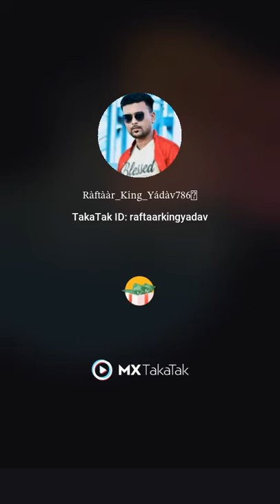new car charging with solar panel#mxtakatak